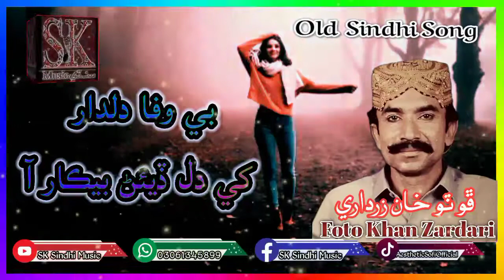Bewafa Dildar Khe Dil Deainh Beqar Aa - Foto Khan Zardari ڦوٽو خان زرداري - SK Sindhi Music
Keep Supporting,

‎@SK Sindhi Music

اسلام عليڪم

بھترين قومي، انقلابي، صوفي ۽ غمغين سنڌي گيتن ۽ بھترين سنڌي شاعري لاءِ اسانجو يوٽيوب چينـل SK Sindhi Music 🎶 سبسڪرائب ڪندا ۽ پاسي واري گھنٽي جي نشان کي بہ دٻائيندا تہ جيئـن ھـر نئيـن وڊيو جـو نـوٽييفڪيشن سڀ کان پھرين توھان تائيـن پھچـي.

سنڌ سلامت ساٿ سلامت